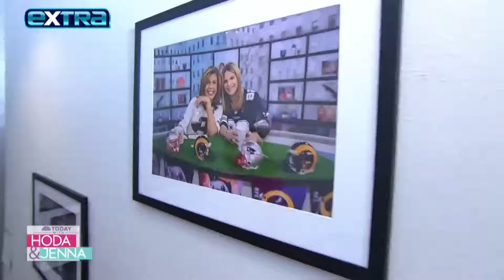Hoda Kotb TEARFULLY Announces She’s Leaving ‘Today’ Show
Hoda Kotb made the emotional announcement that she’s leaving the “Today” show early next year. There wasn’t a dry eye on the couch as she told her colleagues that after turning 60, she realized it’s time to “turn the page.” Hoda noted that she will remain in the NBC family.